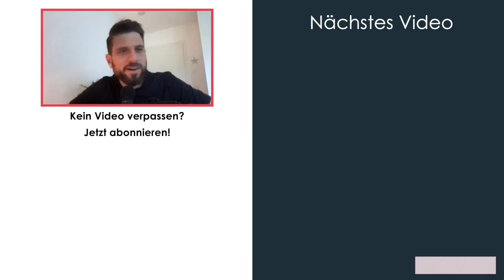4 Wohnungen in den letzten 18 Monaten. Preise & Zinsen! (Interview mit Rami)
Lohnen sich Immobilien trotz der gestiegenen Preise noch? Dass man diese Frage mit einem eindeutigen “Ja” beantworten kann, zeigt der Masterclass Teilnehmer Rami. Vor 18 Monaten begann Rami mit der ersten Immobilie und kaufte nach und nach trotz gestiegener Zinsen weiter. Marco möchte wissen, wie sich die Kaufpreise seitdem entwickelt haben. Rechnen sich die Wohnungen weiterhin und wie ist Rami bei der Immobiliensuche und der Kaufpreisverhandlung vorgegangen. All das erfahrt ihr in diesem Interview.

00:00 Einleitung
00:00:49 Vorstellung Rami
00:02:20 Start mit Immobilien
00:04:40 Ramis Strategie
00:08:45 Immobiliensuche
00:19:25 Zahlen der ersten Wohnung
00:32:00 Änderung der Marktphase
00:44:33 Portfolio
00:49:50 Kapitaleinsatz
00:57:40 So geht es weiter: Ziele
01:05:27 Zeitmanagement

✔️ IMMOCATION FINDEST DU AUCH HIER